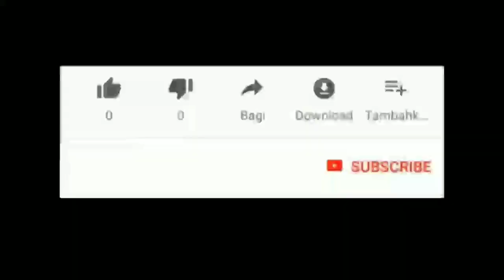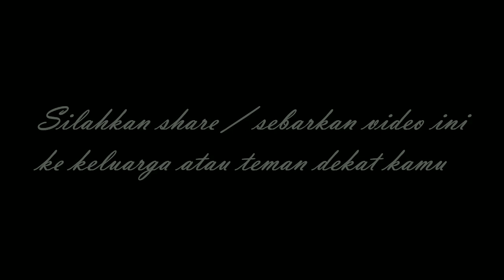🛑 acara nikah new normal sesuai dengan protokol kesehatan di pekanbaru | pekanbaruku 🛑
Wedding sesuai dengan protokol kesehatan di pekanbaru

Warga pekanbaru
Berita pekanbaru
Pekanbaru news
budaya pekanbaru
pekanbaru kota
DPRD pekanbaru
ojol pekanbaru
gojek pekanbaru
grab pekanbaru
maxim pekanbaru
pasar pekanbaru
sma pekanbaru
jajanan pekanbaru
anak pekanbaru
cewek pekanbaru
kota pekanbaru
video pekanbaru
pekanbaru hari ini
pekanbaru kuliner
kuliner pekanbaru
wisata pekanbaru
warga pekanbaru
kabar pekanbaru
info pekanbaru
pekanbaru info
khas pekanbaru
pekanbaru zona
pekanbaru disebut dengan kota
pekanbaru apartemen
pekanbaru berita
pekanbaru cuaca
pekanbaru capil
pekanbaru ditutup
pekanbaru expo
pekanbaru event
pekanbaru finance
pekanbaru furniture
pekanbaru forecast
pekanbaru florist
pekanbaru facebook
pekanbaru food
pekanbaru flight
pekanbaru farm
pekanbaru gateway
pekanbaru green farm
pekanbaru gempa
pekanbaru hujan
pekanbaru harapan raya
pekanbaru riau
pekanbaru hujan hari ini
pekanbaru info
pekanbaru icon
pekanbaru job
pekanbaru kota
pekanbaru medan
pekanbaru news
pekanbaru narkoba
pekanbaru online
pekanbaru remix
pekanbaru saat ini
pekanbaru sekolah
pekanbaru tribun
pekanbaru weather
pekanbaru wisata
pekanbaru wikipedia
pekanbaru wib
pekanbaru wiki
pekanbaru waktu indonesia bagian
pekanbaru wfh